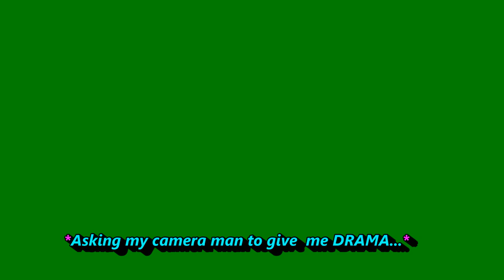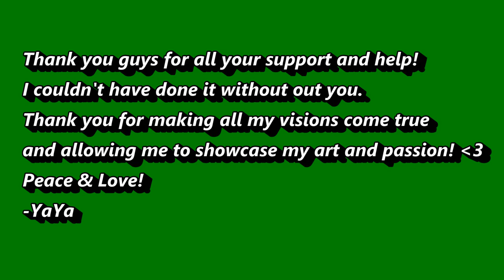'ENI Kiss'n In The Dark' Choreo By YaYa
Choreography: Yaya Torres
Dancers: Yaya Torres, Gianmarco Haro, Melony Mercedes
Production Team: Yaya Torres and Carlos Andrade (Summer 2016)